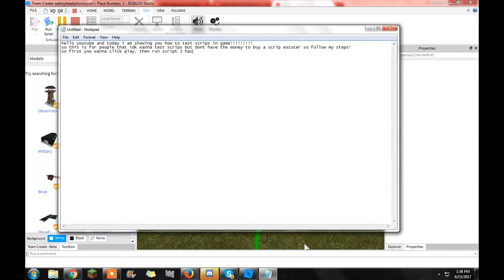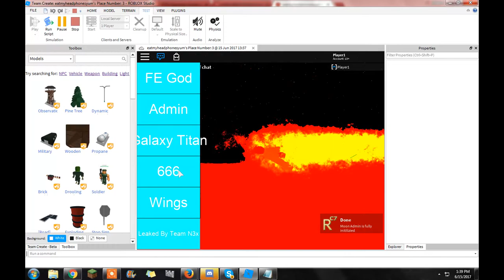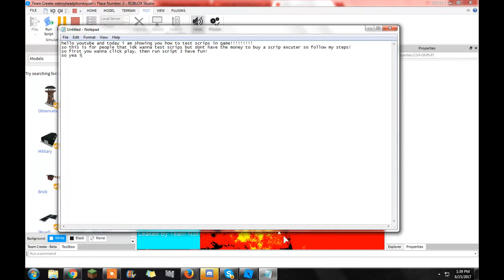how to test scrips in game! (hacking)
yea. i will stop tho!